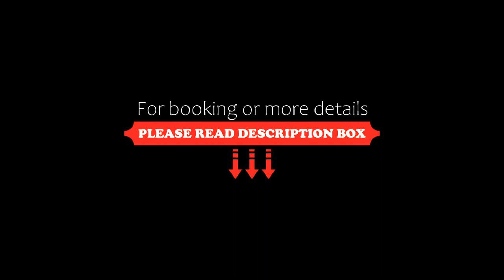Hidden Cove Corfu, Kontokali, Greece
About Property:
Situated in Kontokali, 300 m from Kontokali Beach, Hidden Cove Corfu features accommodation with a restaurant, free private parking, a bar and a garden. Around 2.2 km from Alykes Potamou Beach, the property is also 2.3 km away from Gouvia Beach and offers free WiFi. The hotel has family rooms.
The hotel will provide guests with air-conditioned rooms with a desk, a kettle, a minibar, a safety deposit box, a flat-screen...
Property Type: Hotel
Address: KONTOKALI, Kontokali, 49100, Greece
Searching For
1. Hidden Cove Corfu - Kontokali - Greece
2. Hidden Cove Corfu - Kontokali - Greece Address
3. Hidden Cove Corfu - Kontokali - Greece Rooms
4. Hidden Cove Corfu - Kontokali - Greece Amenities
5. Hidden Cove Corfu - Kontokali - Greece Offers and Deals
Audio Credit:
Track Title: Reasons To Hope
Artist: Reed Mathis